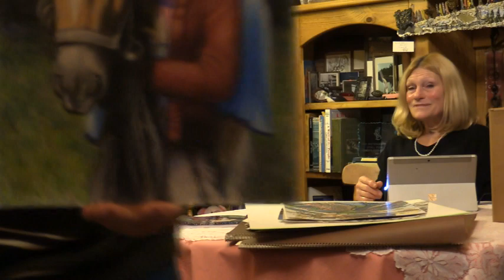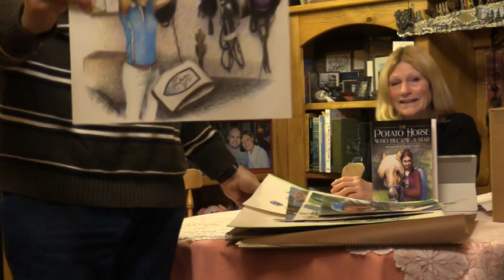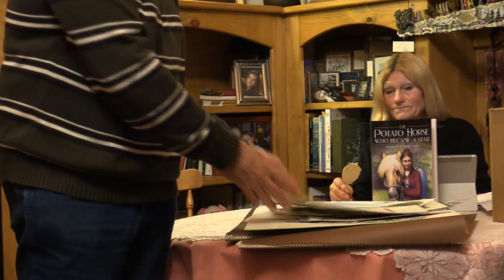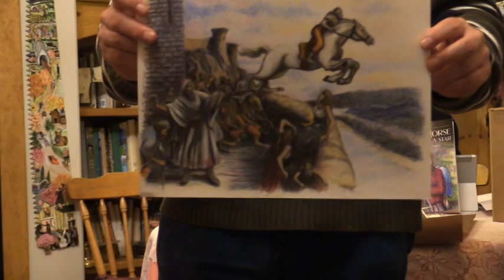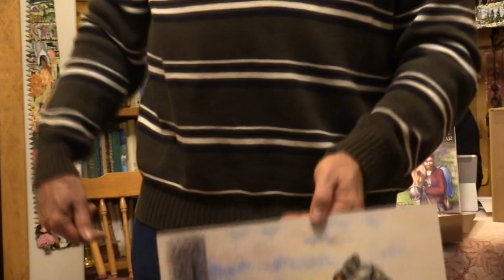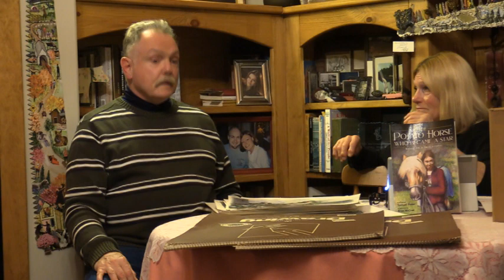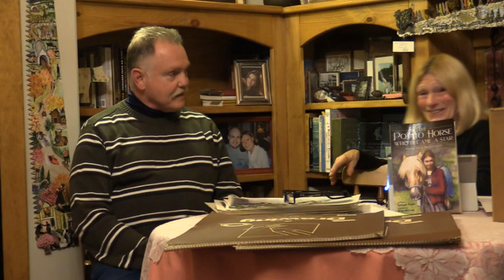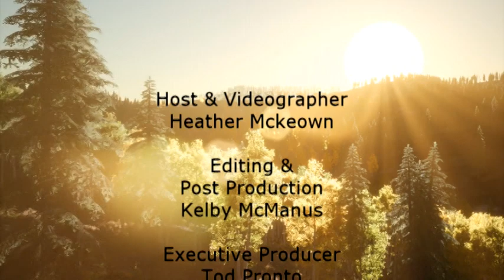"Life is Good" with Heather McKeown | 12-7-2022